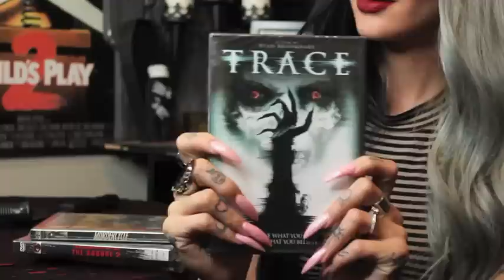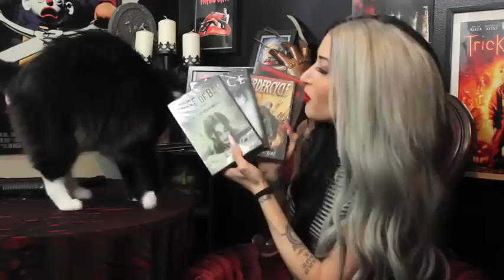Horror Pack Unboxing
Hello Fiends!!

Welcome to my Horror Pack Unboxing!
What Horror Movie DVD's did I unravel?
Join me & my Butcher knife as I check these movie out & put my cat Lucifer in a box.

-Dead kisses from me to you!

Video Editing: Yours Gruly

Stay Spooky! xO